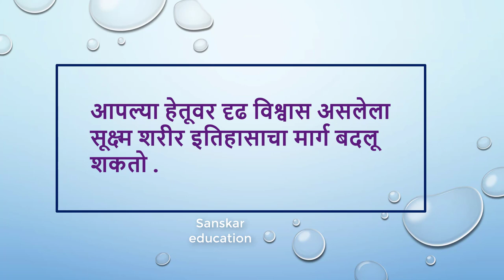मराठी सुविचार - महात्मा गांधी | Mahatma Gandhiji che suvichar